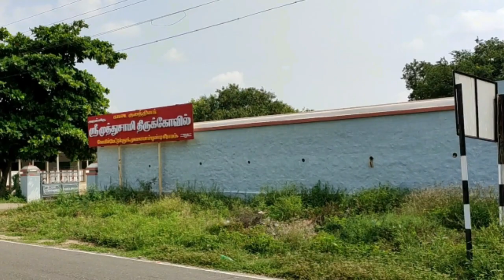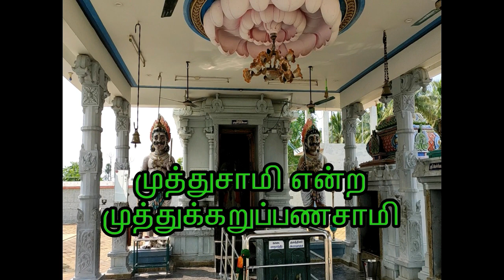Muthusamy Temple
This temple is locted to Mulanur to vellakovil road puthupai nearest mulayampoonti village this temple worshped people kongu kadai kulathinar  temple main devi is sellandiyamman kaval dheivam is called muthusamy (or)muthukarupana samy this temle kula people kadai kulathinar above 10 difrent temple worshiped mr Parimalam and mr Karthi is asked answer my? this temple sampuvan staju story is very atractive this temple devi sellandiyamman and sinnamman and village devi mariyamman festival is every5year grand selipration of 12 village and kadai kula peoples this year2020 februvary mariyamman temple kumpapisakam thank u